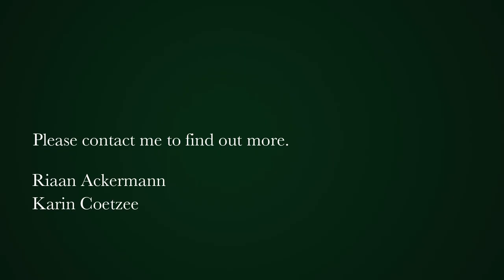4 bedroom house for sale in Higgovale | Pam Golding Properties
Cliff House
An original Miszewski Van Der Merwe masterpiece.
This remarkable north facing home is beautifully designed in a wind free corner of Higgovale. Nestled in a forest garden, surrounded by trees and views to die for.
Open plan living spaces complemented by glass, wood and chrome. Floating staircases alongside the living area give access to the level below and the level above.
Plenty of accommodation, double garage and separate flatlet. Needs some TLC – come and put your own stamp on this unique home!